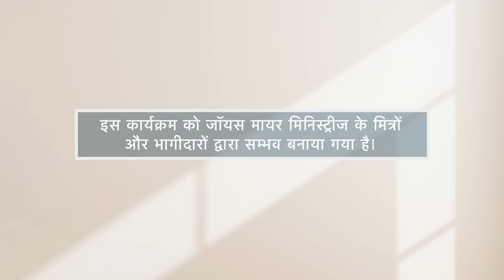विश्वास - Faith Part 2 - Joyce Meyer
परमेश्वर भला है, वह आपसे प्रेम करता है, और आपके जीवन के लिए उसके पास एक अच्छी योजना है! निराशाजनक तथ्यों और भावनाओं का सामना करते हुए उन सच्चाईयों पर टिके रहना सीखें।

Faith Hindi
विश्वास